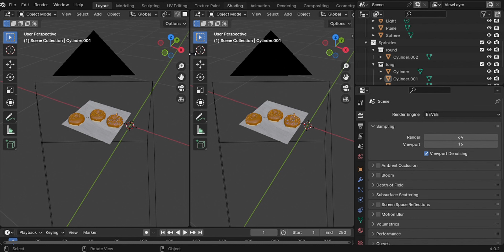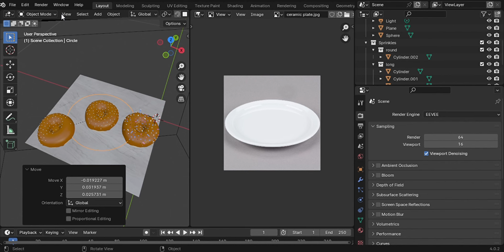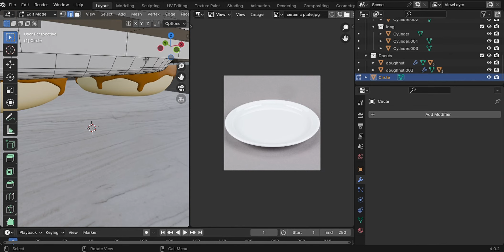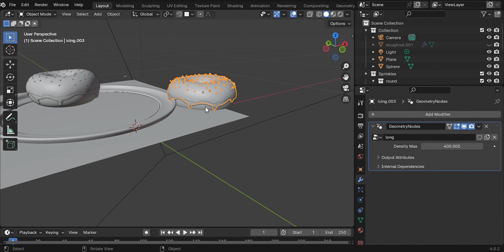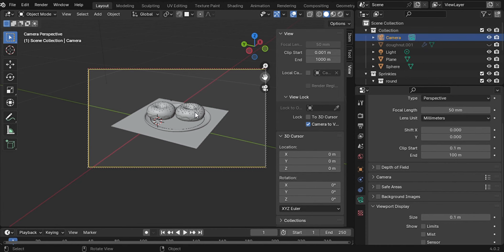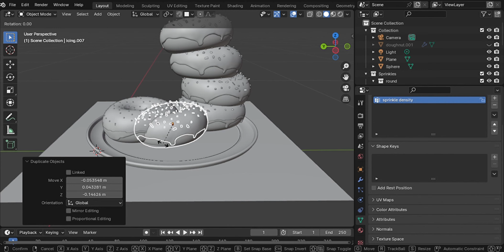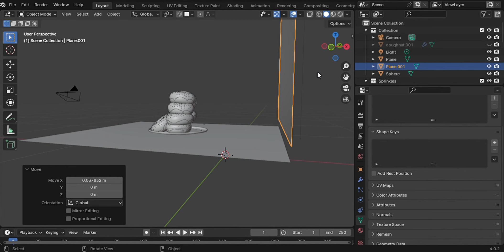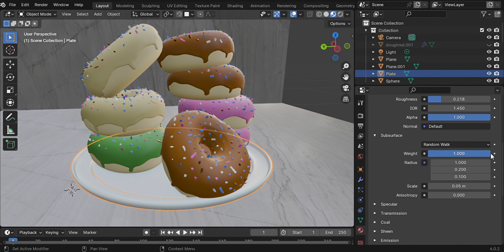[Blender]day9: doughnut part8